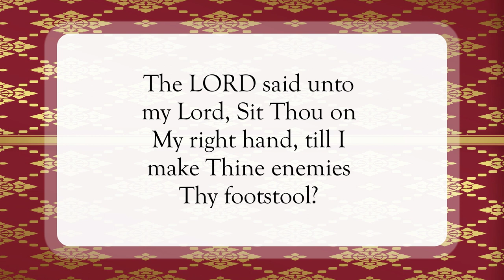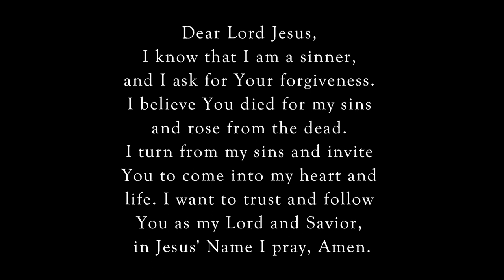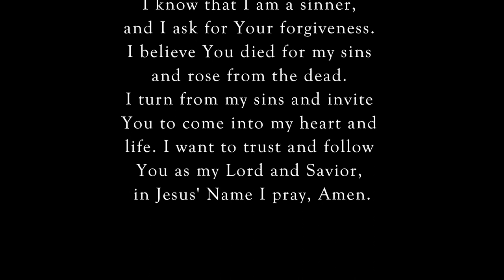Silenced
Scripture of the Day! Silenced!